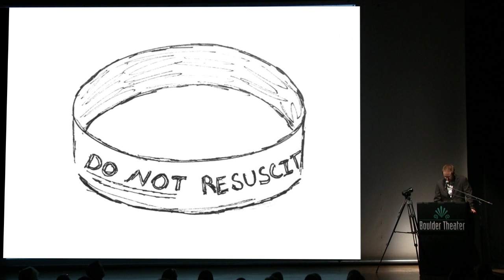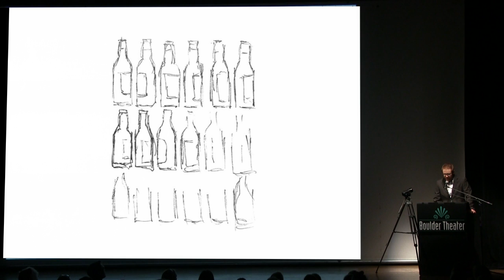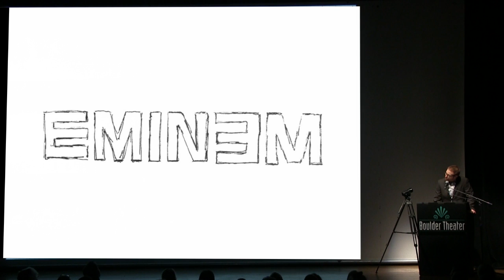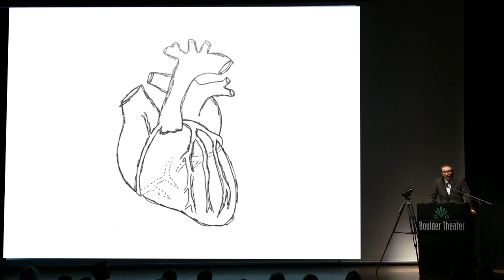Cory Siebe "What I've learned from working in the ER" at Ignite Boulder 24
“Please sir, just tell us what you put up your rectum.” Corey Siebe gives us advice on how to act & what to expect when you go to the ER.